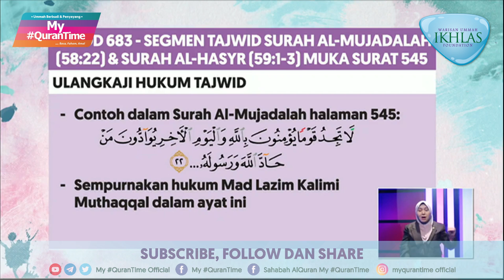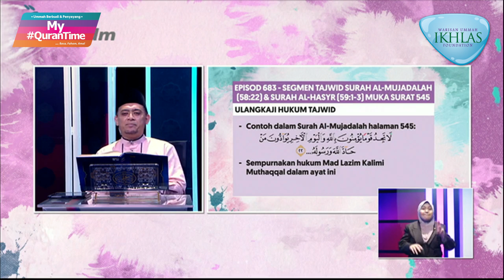Pembelajaran Tajwid Halaman 545 My QuranTime